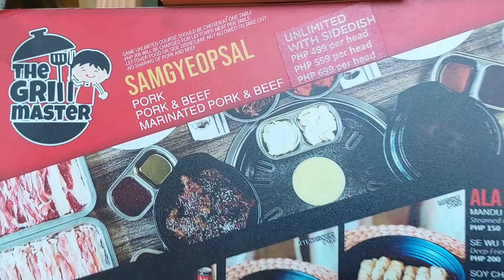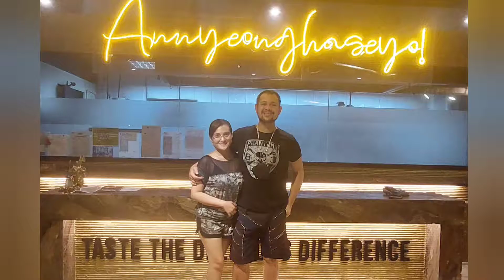Ultimate Samgyeopsal Experience!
If you like korean food and samgyeopsal, I highly recommend The Grill Master! Check out their IG @thegrillmasterph and FB The Grill Master. They have branches in Makati and Las Piñas